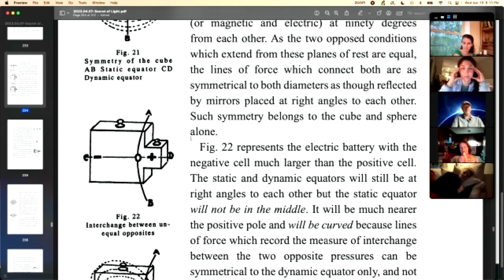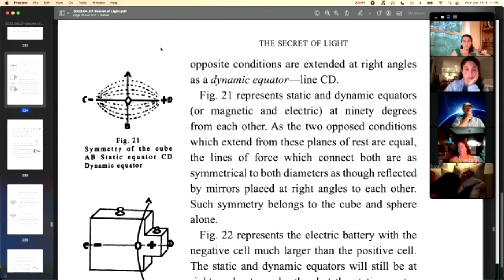2023-04-19 Secret of Light Study Group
TOTOH Collective members gather via Zoom for our eleventh meeting in our Secret of Light Study Group. This meeting, we covered chapters 14 through 16 (Part 2).